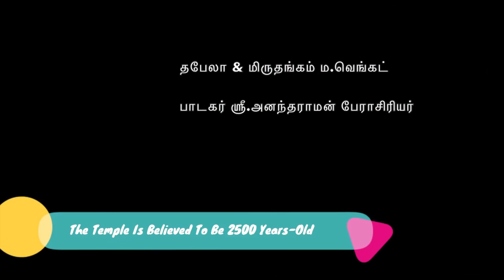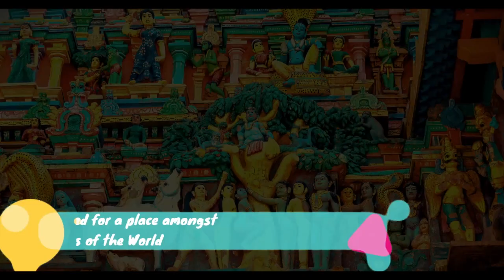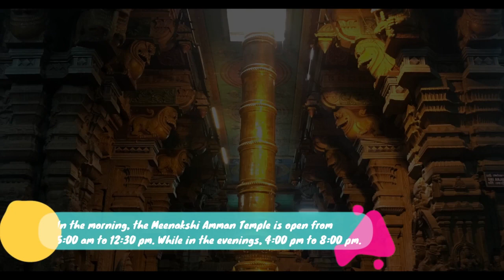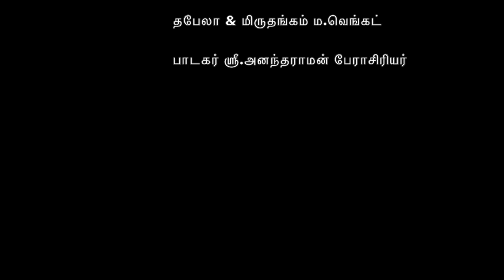தாயே மதுரை மீனாட்சி | இசை அ.மணிகண்டன் | பாடகர் ஸ்ரீ.C.R.அனந்தராமன் பேராசிரியர்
இசை  அ.மணிகண்டன்